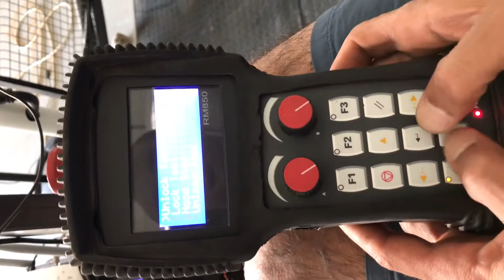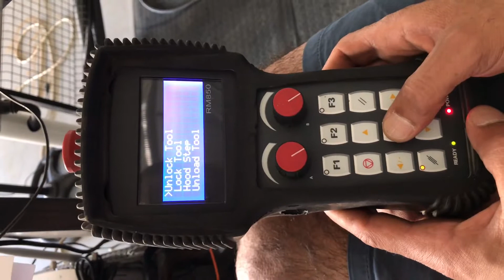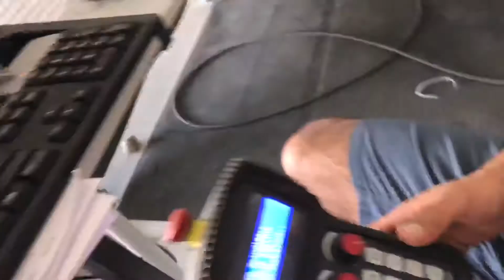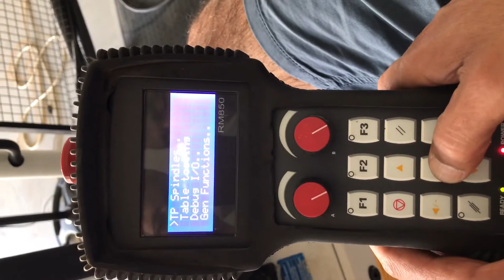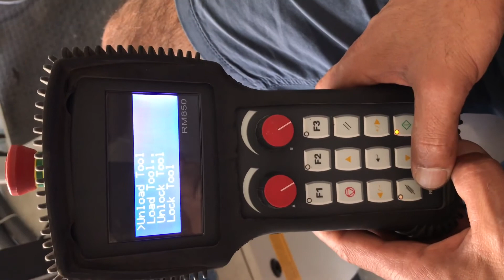Biesse Rover Skill Makina Kumandası Eğitim